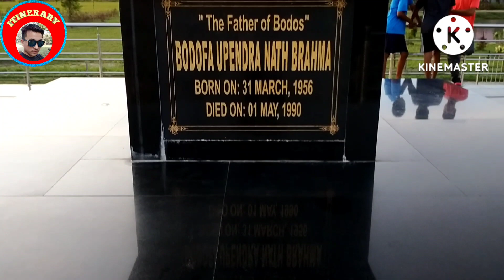UDALGURI U.N BRAHMA MEMORIAL PARK|| @ITINERARYVLOGS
U.N BRAHMA IS THE FATHER OF BORO

Hello Guys ! How are you I hope all are doing well. This video is  about Memorable Park of Father of Boro Upendra Nath Brahma.

Udalguri park
Udalguri ParkUdalguri park
Udalguri ParkUdalguri park
Udalguri ParkUdalguri park
Udalguri ParkUdalguri park
Udalguri ParkUdalguri park
Udalguri ParkUdalguri park
Udalguri ParkUdalguri park
Udalguri Park
U.N Brahma Memorial Park Udalguri
U.N Brahma National Park Udalguri
Udalguri park
Udalguri Park
Udalguri un brahma park
Udalguri U.N Brahma Memorial Park
Park in Udalguri
Park in Udalguri Park in Udalguri UNbrahma
UN Brahma Park UN brahma park UN Brahma Park

             So please! please! please! Support me I need yours help & encouragement so I can be motivated always to upload new video to you.🙏🙏🙏💐💐💐🎊🎊🎊

ITINERARY VLOGS

From : Udalguri, Assam (India)